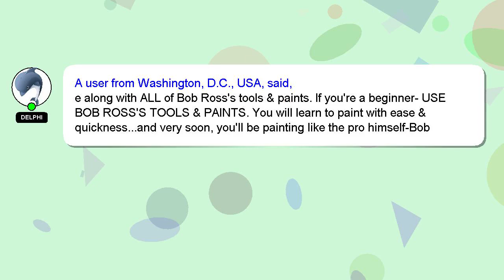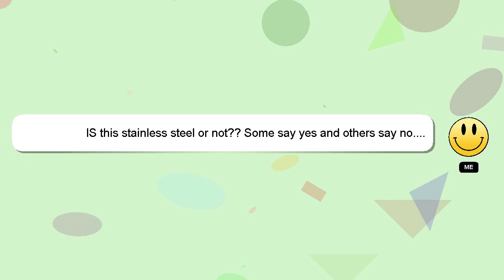Martin/F. Weber Bob Ross Number10 Standard Painting Knife Amazon Review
Martin/F. Weber Bob Ross Number10 Standard Painting Knife
42NxHJ5

Martin/F. Weber Bob Ross Number10 Standard Painting Knife Amazon Product Review

This video will show you amazon product Amazon USA reviews form people who have actually used it, and share theri experience about this Amazon product from USA Ross Martin/F. Painting Bob Weber Standard Number10 Knife. Disclaimer: The information in this video is shown as is without any modification after carefully taking from the public forums.Martin/F. Weber Bob Ross Number10 Standard Painting Knife Affiliate Notice: There is no additional cost to you if you use the linked affiliate link. You won't pay more for this. We included some user reviews and media from the link, so creadits to the link provided and Amazon.com, we have taken feedbacks from the people who have tried the product in this video to make it more informative. A Best Buy with Proper Comparision Painting Martin/F. Knife Number10 Bob Standard Ross Weber Amazon.com product Buy quality. Martin/FWeberBobRossNumber10StandardPaintingKnife Martin/F.
[ Amazon Product Review : Martin/F. Weber Bob Ross Number10 Standard Painting Knife ]